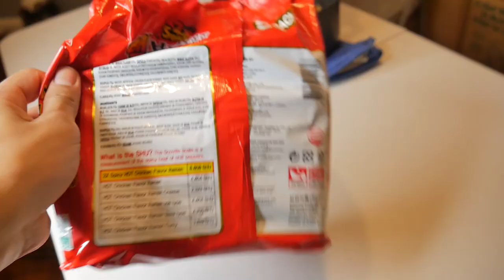HAPPY SLIP TRIES THE SPICY NOODLE CHALLENGE!!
I do the Spicy Noodle Challenge with Happy Slip

MXRK S3/EP20 + 09/15/2017

// My Equipment List:
- Panasonic G7
- Panasonic GF7
- Joby Gorillapod
- Joby Ballhead
- Rode VideoMic Pro
- GoPro Hero 4
- DJI Mavic Pro
- DJI Phantom 3
- Macbook Pro 15”